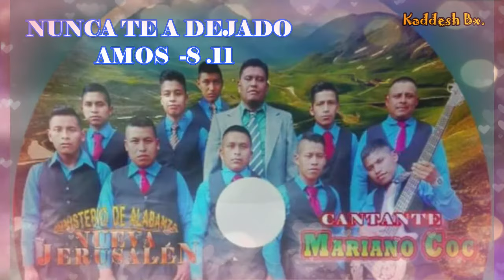MARIANO COC / NUNCA TE A DEJADO AMOS 8 11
NUNCA TE A DEJADO